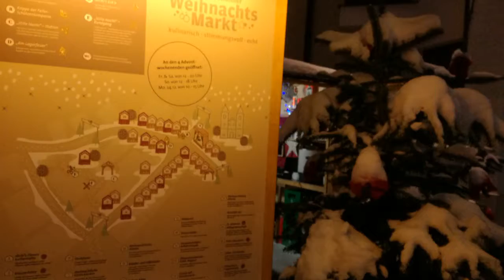Advent in St.Johann in Tirol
Christbaum holen für Apartment Huter,  Adventdorf St.Johann in Tirol